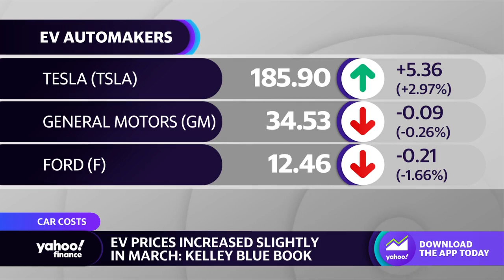New car prices fall below sticker price for the 1st time in 20 months: Report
Kelley Blue Book Executive Editor Brian Moody joins Yahoo Finance anchors Dave Briggs and Rachelle Akuffo discuss the state of the car market and breaks down how the supply and demand dynamics surrounding car inventories are leading to consistent prices for leading brands such as Honda and Kia.